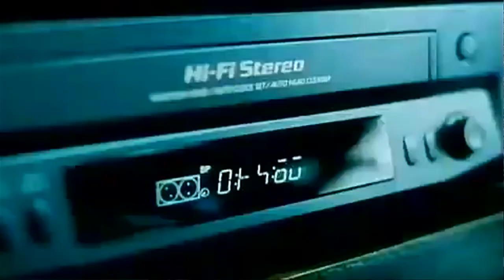SHUT IN Trailer Deutsch German & Review, Kritik (HD) | Horror, Thriller USA 2016, Naomi Watts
Horror / Thriller USA 2016
Kinostart: 15. Dezember 2016
Filmlänge: 90 Minuten
FSK: noch unbekannt

Titel: Shut In
Originaltitel: Shut In

Zum Inhalt:

Die Kinderpsychologin Mary (Naomi Watts) lebt seit dem Tod ihres Mannes zurückgezogen in einem ländlichen Teil von Neuengland fern der Zivilisation und kümmert sich aufopferungsvoll um ihren Sohn (Charlie Heaton), der seit einem Autounfall komplett gelähmt und deshalb pflegebedürftig ist. Ihr einziger Kontakt ist ihr Kollege Dr. Wilson (Oliver Platt), mit dem sie gelegentliche Videochats führt. Als sie sich dazu entschließt, den Waisenjungen Tom (Jacob Tremblay) bei sich zu Hause aufzunehmen, scheint sich endlich etwas Positives in ihrem Leben zu tun. Aber noch am ersten Abend verschwindet Tom, als ausgerechnet ein gefährlicher Schneesturm wütet. Fortan wird Mary zunehmend von Schlafproblemen und Albträumen heimgesucht. Nur wenig später geschehen seltsame und furchteinflößende Dinge in Marys Haus. Ob Tom wirklich tot ist?